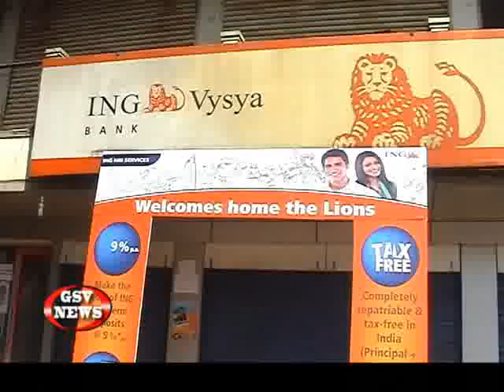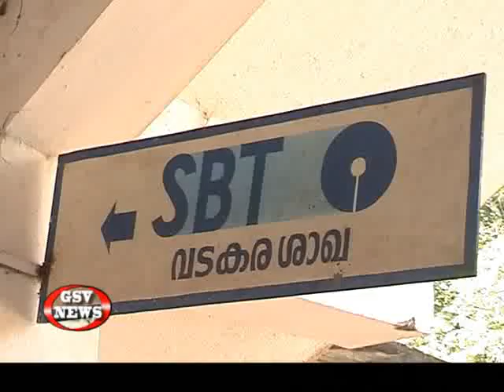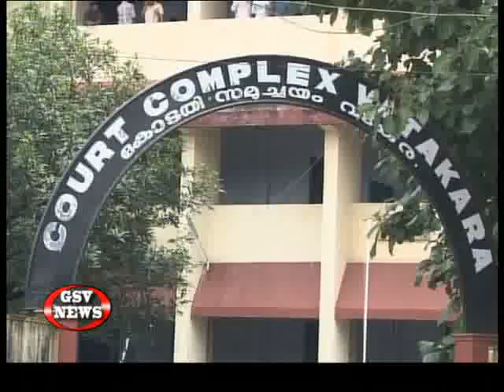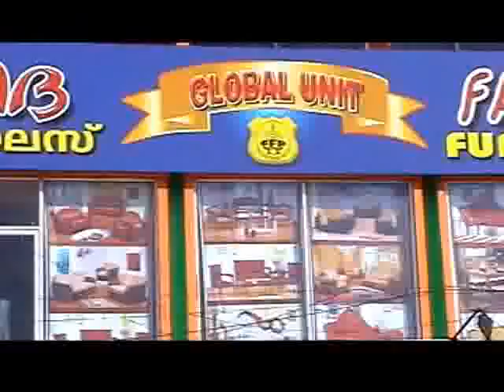GSV NEWS 20.12.2012